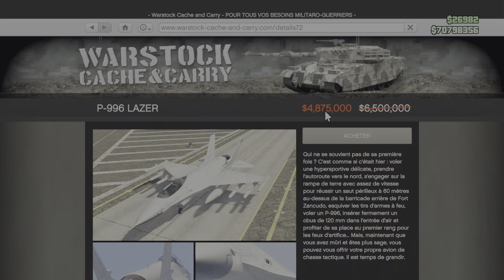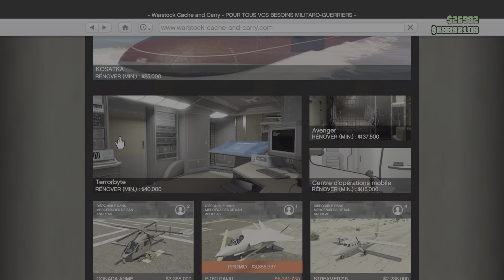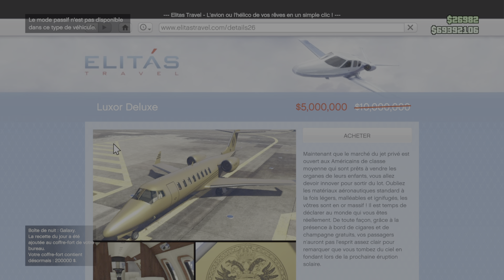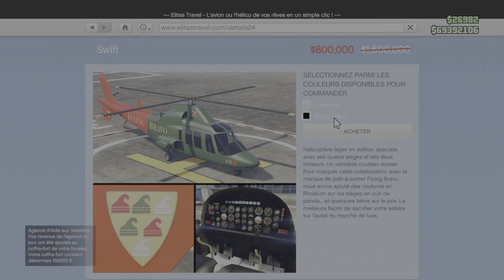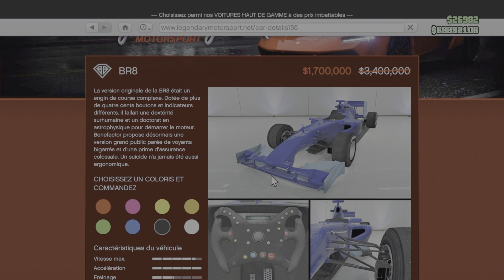[BLACK FRIDAY] Jusqu’à -70% du 24 au 28 Novembre 2023 sur GTA ONLINE